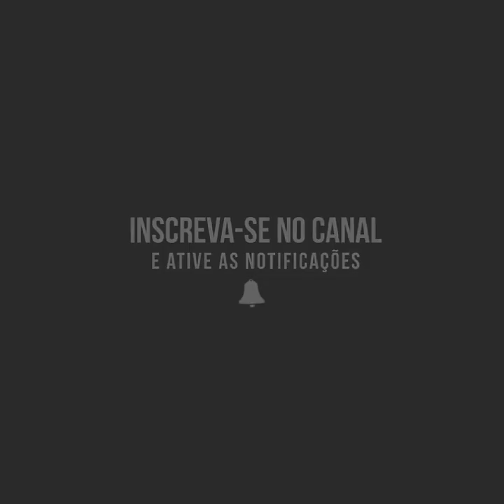CRAZIEST FITNESS GIRL | MUSCLE MADNESS - SEXY WORKOUT AT HOME